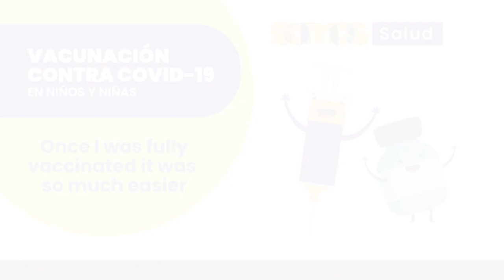Get vaccinated to take care of your health and the health of those around you!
Boys and girls have the right to return to common spaces and play, but with protection. Getting a COVID-19 vaccine is important for every person, family, children, grandparents, moms, dads and friends.